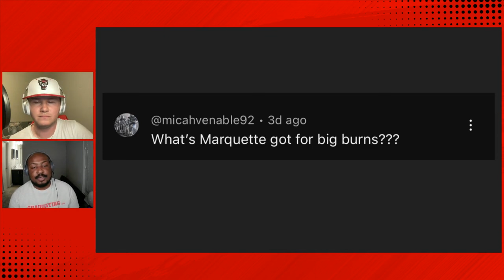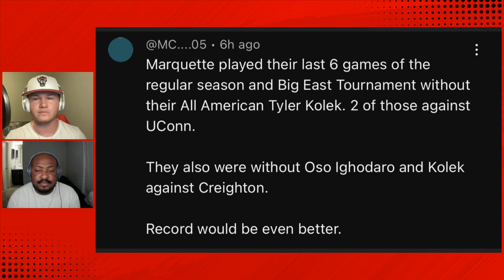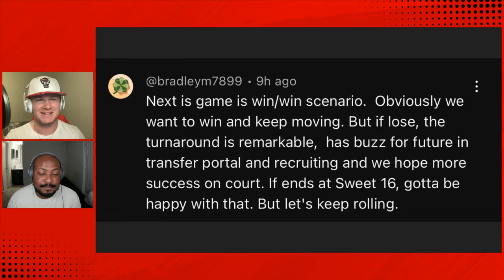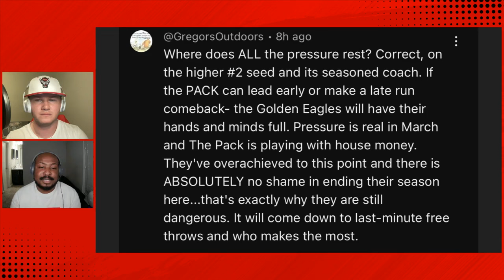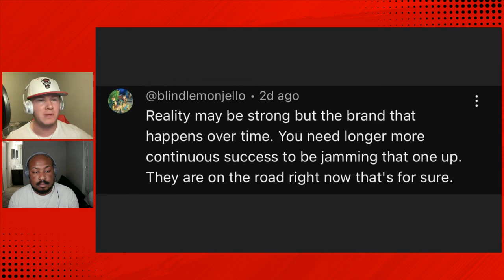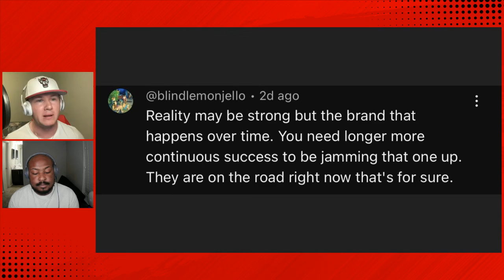NC State Basketball Looking to Shock the World - Sweet 16 vs Marquette Tonight | NC State Podcast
6 Days of anticipation have finally passed. NC State will face off with Marquette tonight in the Sweet 16. The Wolfpack weren't supposed to be here. They don't care. They're gonna let it rip.